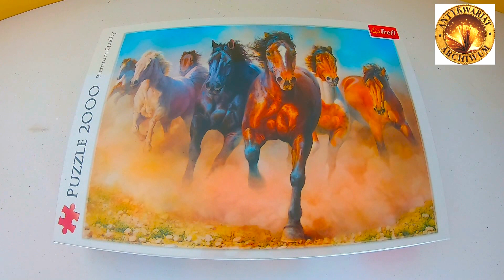Time Lapse Puzzle Trefl Galopujące Stado Koni / Galloping herd of horses, 2000 pcs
Jeśli chcielibyście ułożyć takie Puzzle, możecie je zakupić w Antykwariacie/Księgarni Archiwum, który specjalizuje się w sprzedaży przeróżnych ciekawych puzzli.

Trefl
Galopujące stado koni / Galopping herd of horses
2000 pcs